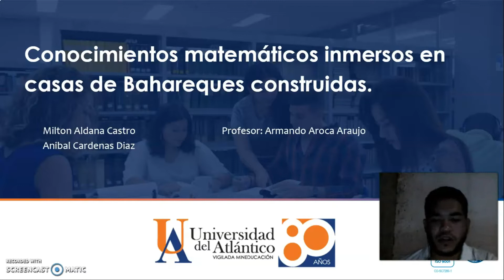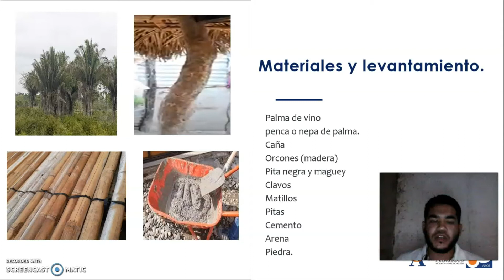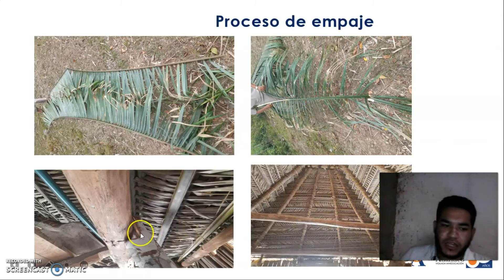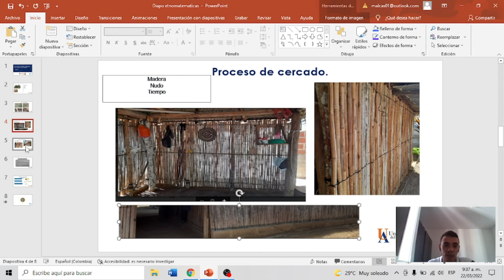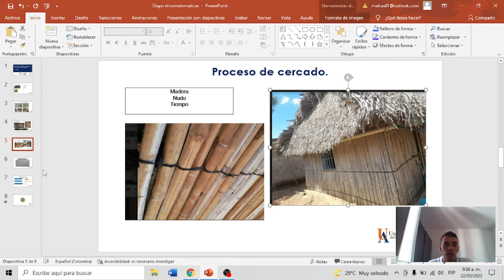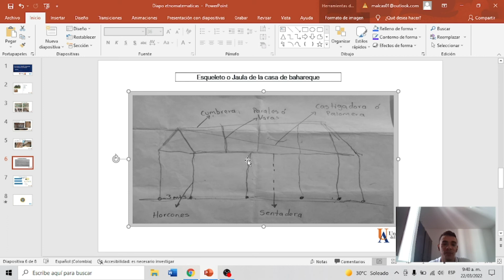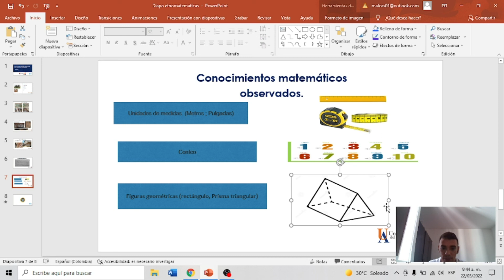Matemáticas en la elaboración de casas de bahareque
Se presenta la primera fase etnográfica conducente a al obtención de datos etnomatemáticos. El vídeo fue hecho por estudiantes de la Electiva Etnomatemáticas de la Licenciatura en Matemáticas de la Licenciatura en Matemáticas de la Universidad del Atlántico.